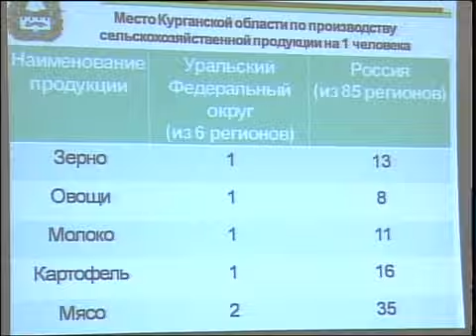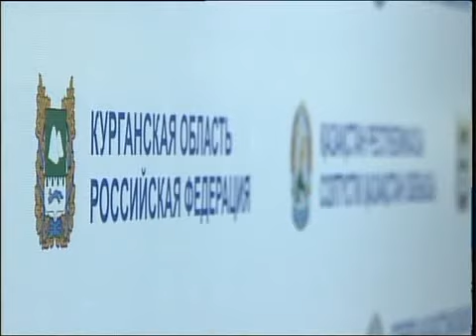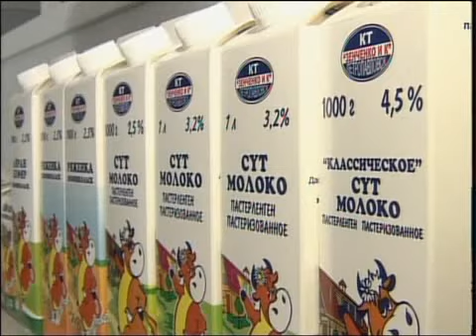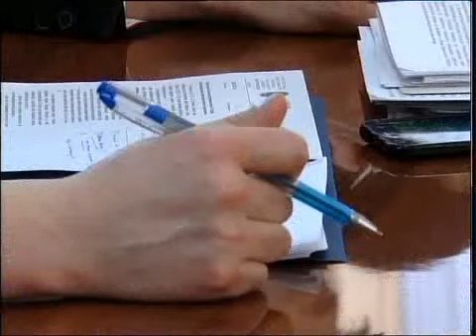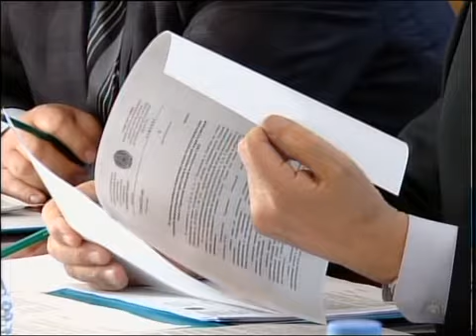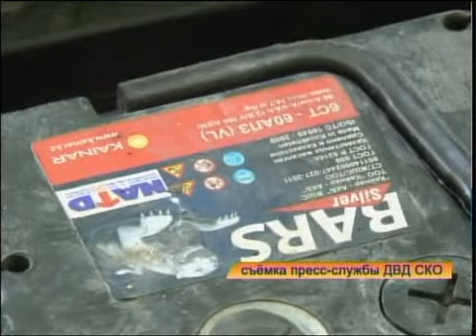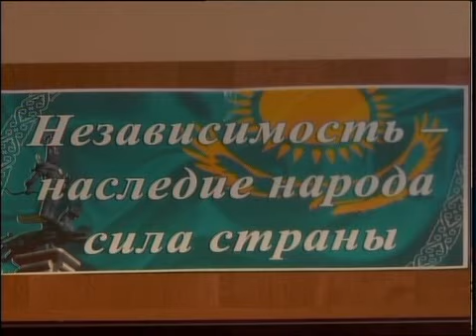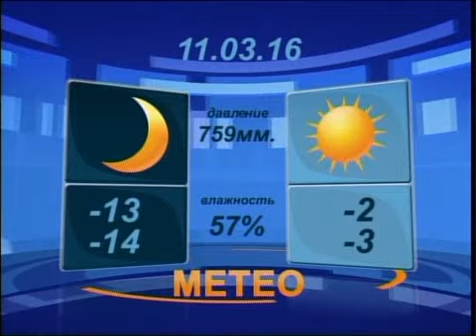Новости вечер рус 100316